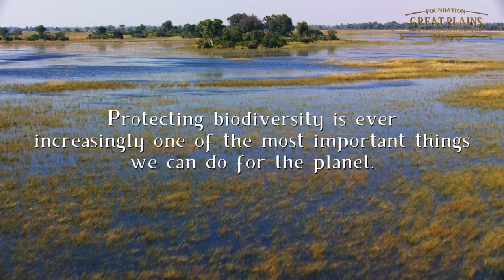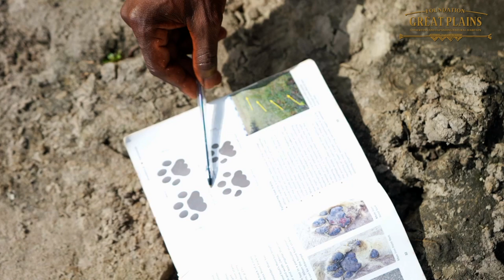Wildlife Rangers for Giving Tuesday 2022 | Great Plains Foundation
“These are my babies.”
These words, from Mpho, one of the Great Plains Conservation ambassadors and lead rhino monitor, ring in my ears as I write this with enormous respect and gratitude to what is now well over 20,000 rangers and conservation front liners in Africa.

Many people in the world show up to work because they need to, many because they don’t know what else to do. But these men and women, like Mpho, show up because an irrepressible passion drives them. That resonates with me.

Project Ranger and Great Plains Foundation are notching up great successes. We at Great Plains Foundation are expanding and unifying our teams, funding additional rangers and consolidating efforts. This month alone, we have funded major work in Uganda and Zimbabwe and, once again, partnered with Pit Track in South Africa. We have approved funding for sniffer dog training at ports to detect bushmeat and continue work in the DRC to uncover illegal crime networks.

We are channelling our rhino work, all via our Great Plains Foundation. On the conservation front, as I know many are considering their options for the upcoming giving season, I can think of no better recipients of your support than these rangers and conservation ambassadors.

Our women rangers have been recruited, and training commenced. Men are out in the field across 9 countries, saving wildlife daily.

It is a hard slog, often a thankless one, but we thank them. Please get in touch with us for details of where we can help you with more information regarding those projects that require the most support.

I hope that this Thanksgiving week ahead is a reflective one for everyone.

Dereck Joubert